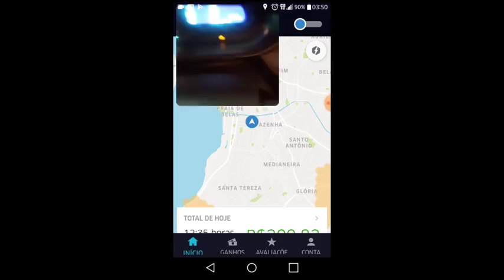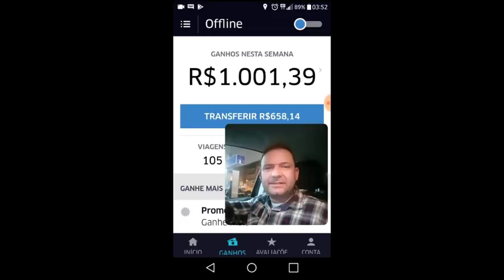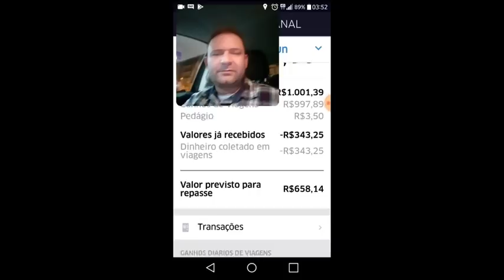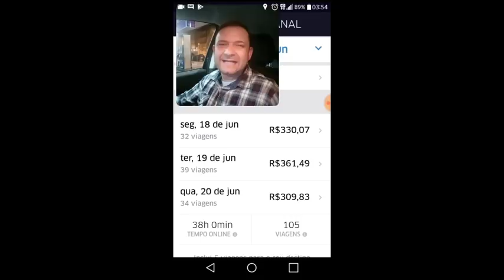Quarta Feira Ao Vivo Na Uber